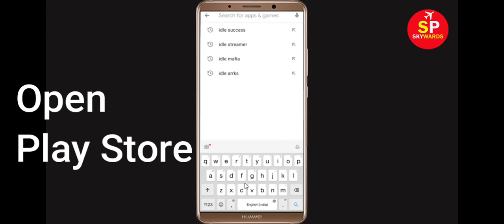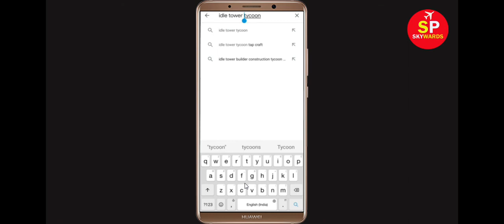How To Fix Unfortunately Toilet Empire Tycoon Has Stopped Error in Android & Ios Mobile Phone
In this video tutorial i will show you How To Fix Unfortunately Toilet Empire Tycoon Has Stopped Error || Fix Toilet Empire Tycoon Not Open Problem Android. If you are facing same problem in your android mobile phone it will help you a lot.

e). Scroll to and tap Toilet Empire Tycoon
g). Tap Clear data button, then Toilet Empire Tycoon.

h). Tap Uninstall Toilet Empire Tycoon, then Toilet Empire Tycoon.